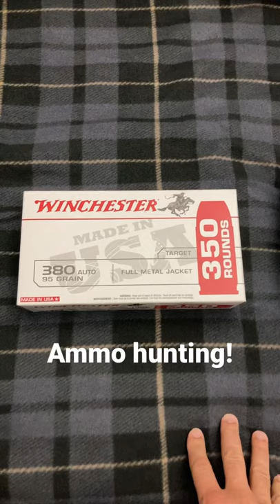Today’s ammo hunting score! ammo .380 and .22lr Auto Match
Ammo hunting scores today! Got lucky on some .380- haven’t seen this in any stores lately, and fit Walmart at the right time to get some Federal Auto Match !